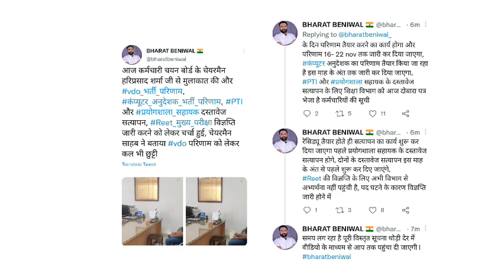अच्छी खबर - इंतजार खत्म होने वाला है | Rsmssb exams and results update 2022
is video me Rajasthan education department aur Rssb ki vacancies se related information Di hai